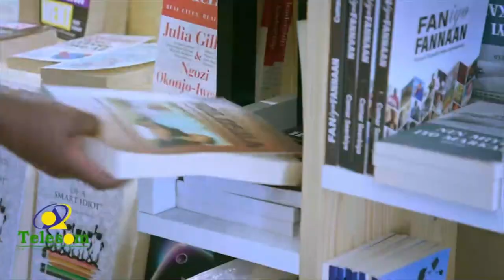Madaxweynaha JSL oo kulan kooban la qaatay Wafti kasocday Jabuuti oo u yimi Aaska Marxuum Xil Mux...